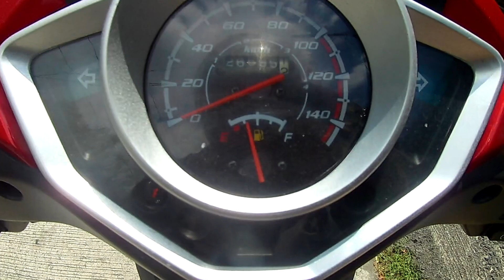BTO Week 11 Osmena Makati EDSA Pioneer ADB Avenue Cyberscape Beta Parking B2 2023Feb11